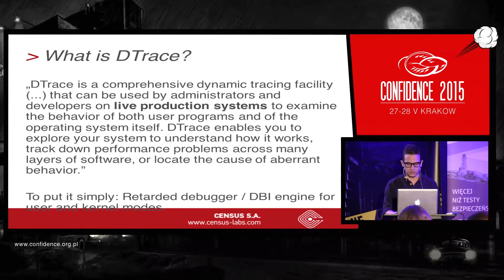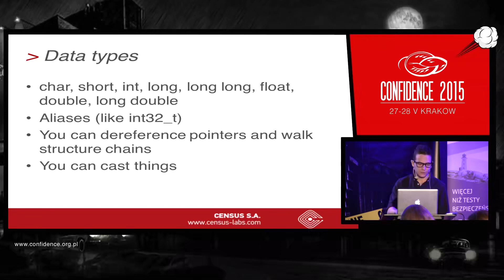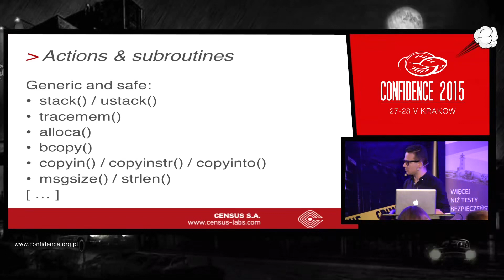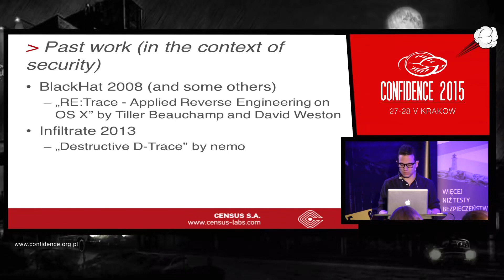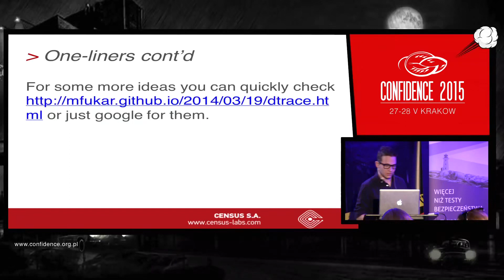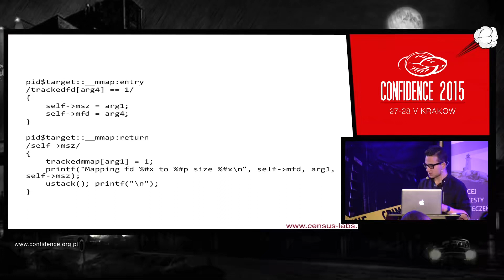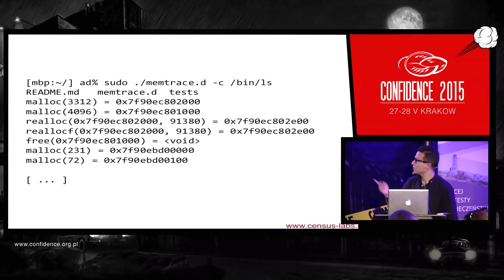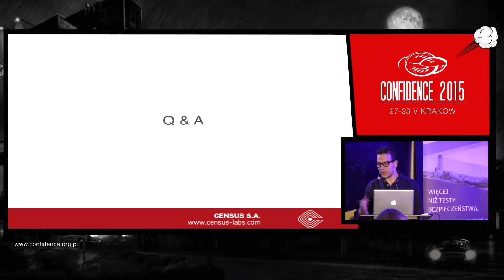DTrace OS X = Fun Andrzej Dyjak